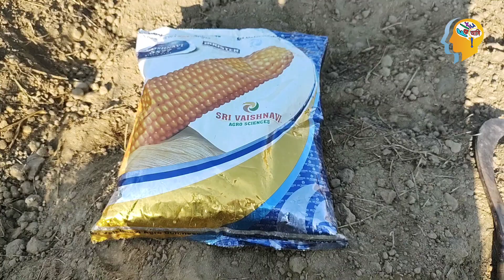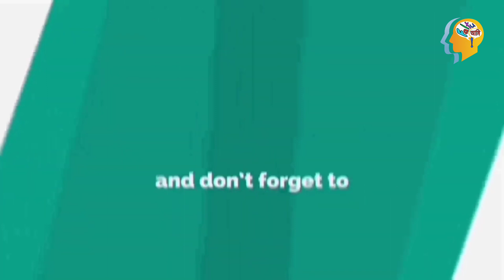Finally আমরা ভুট্টা লাগালাম | প্রখর রোদে ভুতে সেজে crane গূলো উড়ালাম | Faltu আমি ! | Jamirul Jason.